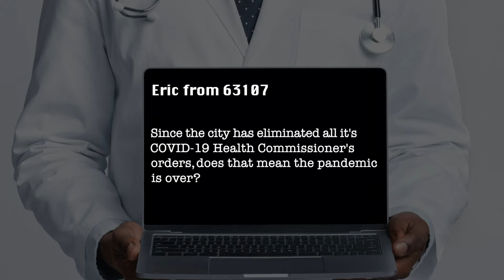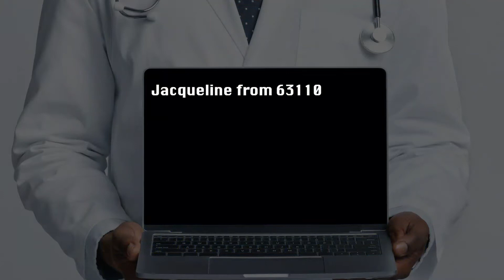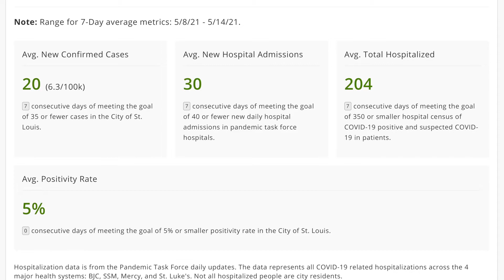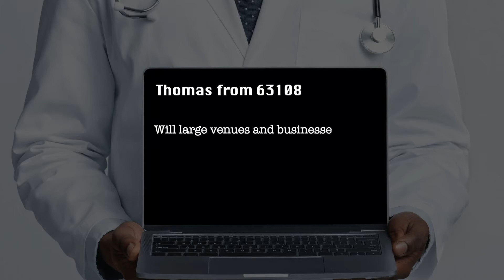Ask Dr Echols, Ep. 31 - Rescinding Health Orders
This week, Ask Dr. Echols takes questions on the City and County rescinding health orders to relax some COVID-19 guidelines.  Dr. Echols answers questions and gives important information for residents and businesses about COVID-19 guidelines.

The questions asked this week were:

0:32  Eric from 63107 asked, "Since the city has eliminated all it's COVID-19 Health Commissioner's orders, does that mean the pandemic is over?"

1:24  Jacqueline from 63110 asked, "Why did the City and County cancel their COVID-19 health orders?"

2:13  Nathan from 63121 asked, "How are youth sports impacted with the city's COVID-19 health orders being rescinded?"

3:23  Thomas from 63108 asked, "Will large venues and businesses in the city still be required to submit COVID-19 operational plans to the Department of Health for approval?"

Or send a letter to:
City of St. Louis Department of Health
1520 Market Street Room 4041

You can also view our broadcast signal on Charter cable channel 992, or our live stream on Facebook.